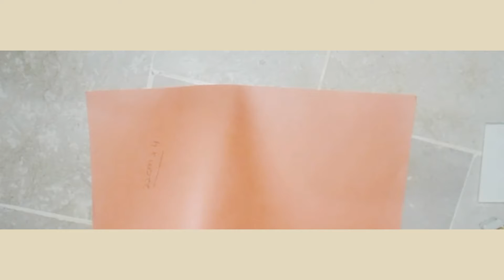Locked card it's very easy to make